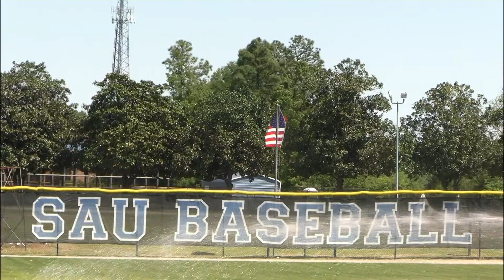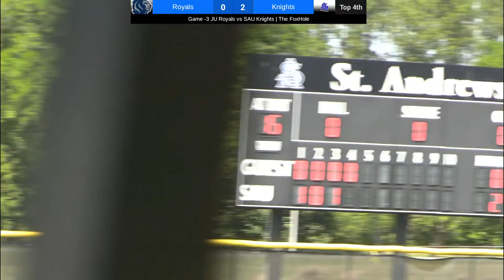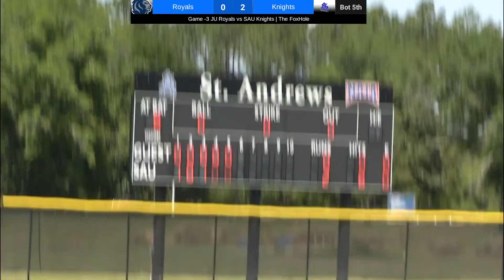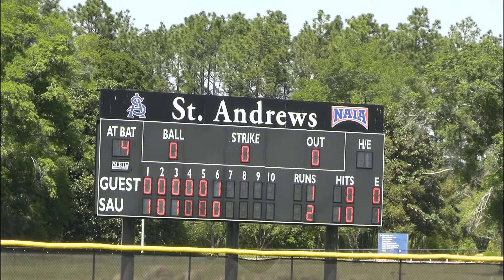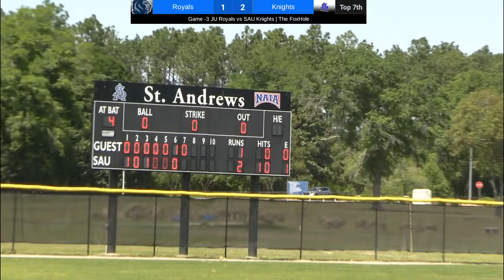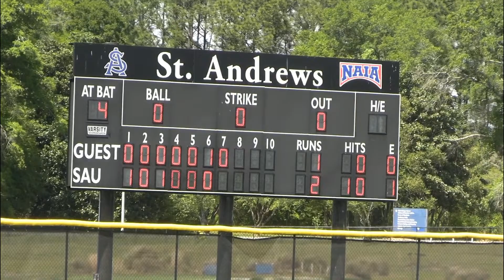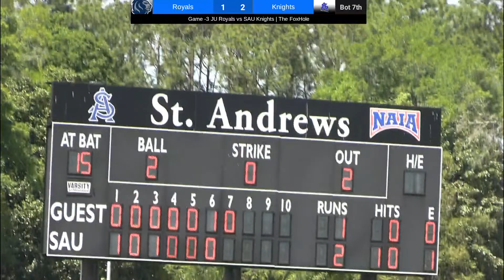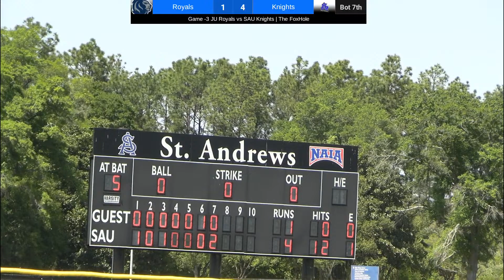4/13/2024 Game- 3 Johnson University vs. St. Andrews University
4/13/2024 Game-3 Johnson University vs. St. Andrews University